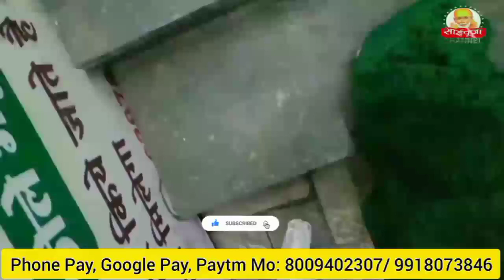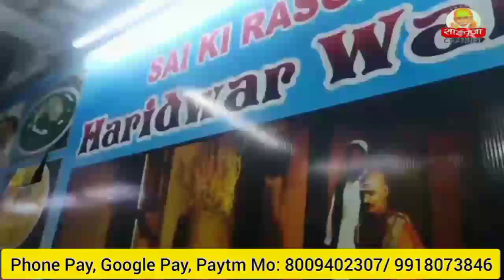Mahadaan in Shirdi"- aap sabki taraf se"- 9918073846